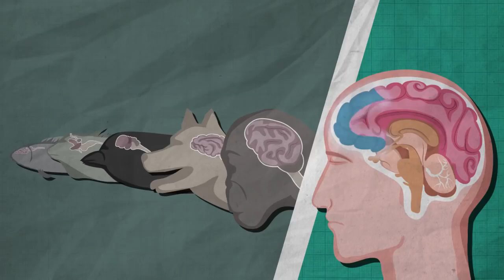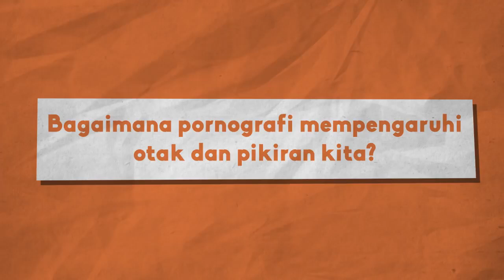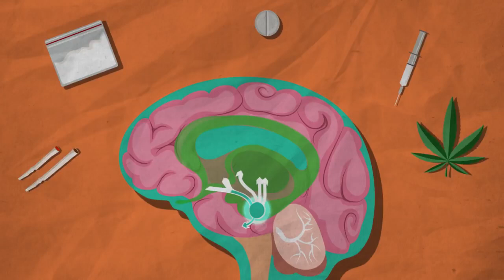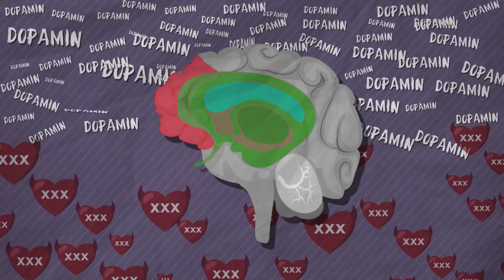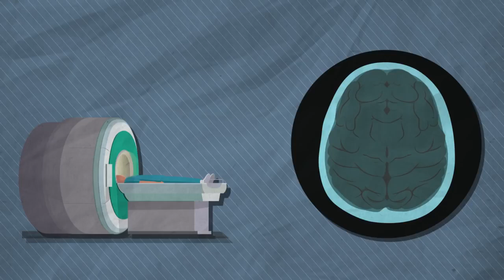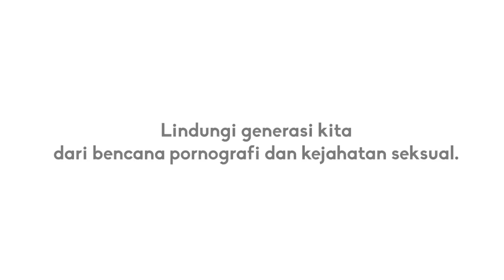Otak Rusak Pornografi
Teman2  orang tua murid, jika belum menyimak, simak video HANYA  5 menit ini, file sdh lama, namun jika anda belum menyimak maka ini hal baru, bahwa adiktif gadget lebih merusak otak daripada narkoba, sehingga disebut NARKOLEMA, NARKOBA LEWAT MATA.

Setelah Video ini akan sy berikan serial tips menangani adiksi Gadget versi Video Inspirasi 5 Menit, setiap hari cukup 1 eps.

Pendiri Keluarga Indonesia Bahagia
Pendiri Yayasan Anak Ceria Berakhlak